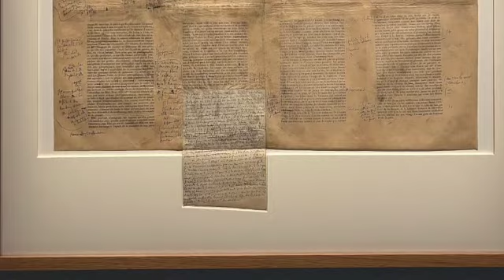A pre-book buying ban Paris Book Haul - Shakespeare & Company Bookstore + Proust exhibition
In November 2022, I travelled through France. Here are the books I bought.

0:00 intro
1:27 trip overview
3:47 Proust exhibition
4:45 bookhaul